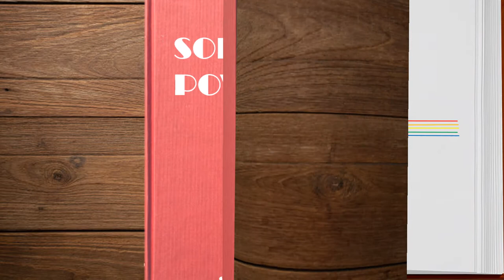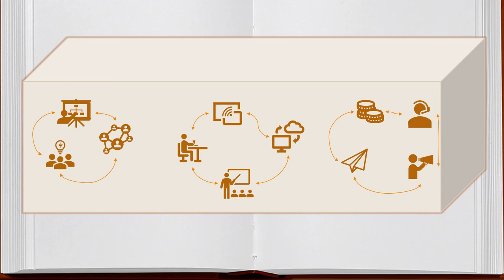Салата Антон. “Гнучка влада” в управлінні підприємств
Салата А. Є., Юдіна Н. В. “Гнучка влада” в управлінні підприємств в умовах глобалізованого інформаційного суспільства. Сталий розвиток в умовах невизначеності та катастроф : зб. матеріалів Міжнародної міждисциплін. наук.-практ. конф., Київ, 11 травня 2020 р. / [уклад. Л. І. Юдіна]. Київ, 2020. URL